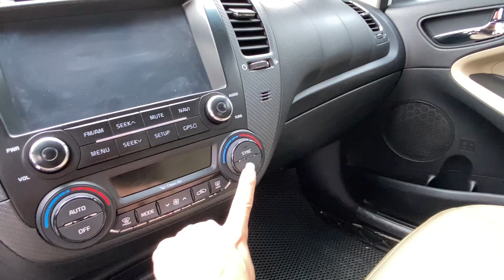Cerato 2018 số sàn 1.6 MT xe đẹp không lỗi, không tai nạn không ngập nước - Giá 435 triệu 0855966966